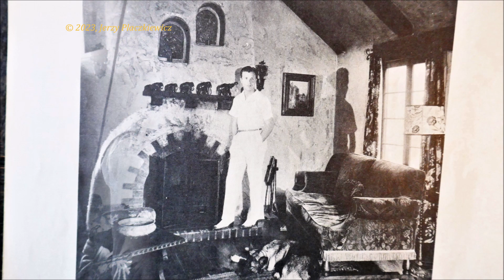Henryk Gold quartet: "Gigolo and Gigolette" (Boulvard of Broken Dreams), ft. Dick Powell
Composition of Harry Warren that appeared in the American film "Moulin Rouge", produced 1933, premiered January 1934.  A haunting and atmospheric piece, both music and lyrics,  became a worldwide known song.
Here is an instrumental rendition made by the Henryk Gold string quartet and recorded in that period for Syrena Electro Co., Warsaw.

In the video - Dick Powell photos and graphics made in the middle of 1930's.  He was one of the first performers of this song outside of the aforementioned film.

In Poland then: Mieczyslaw Fogg, Wiera Gran, Chór Dana - and the present performers.